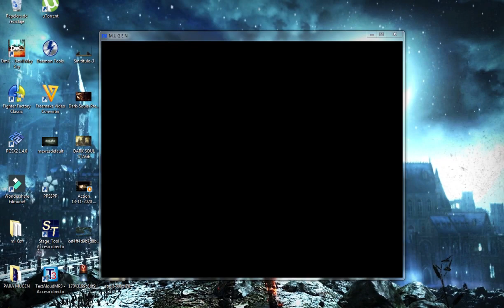Orochi Kyo-Mi Vs Elegant Black Team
Quién ganará?

Compañero recomendado de M.U.G.E.N